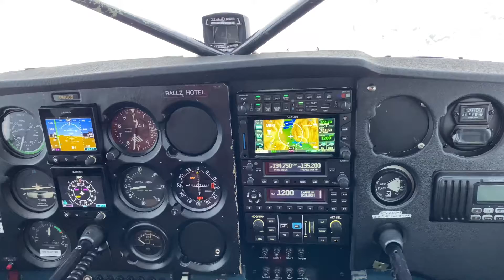Knik Glacier Alaska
Flying the gorge at Knik glacier with my brother in January.